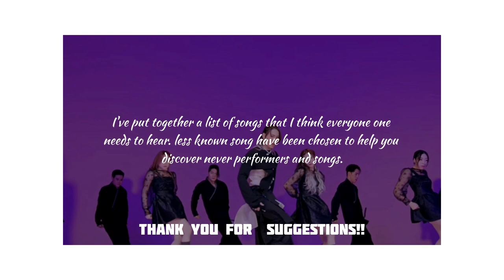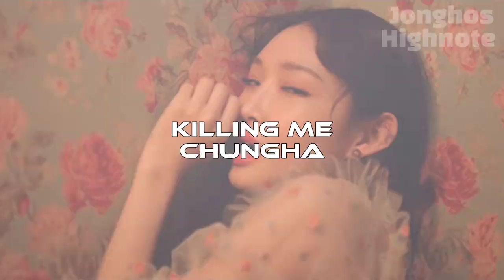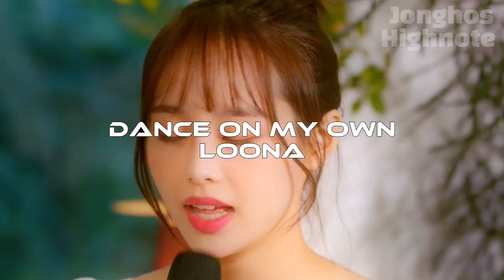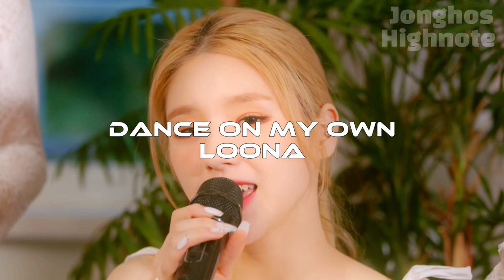KPOP SONGS THAT EVERYONE NEEDS TO HEAR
10:08 crash & burn

Socials